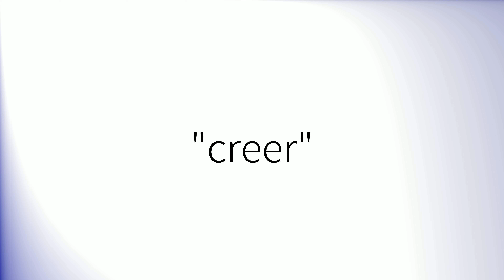Como pronunciar 'Creer' en español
How to pronounce 'Creer' in Spanish.
Comment prononcer 'Creer' en espagnol.
Wie man 'Creer' auf Spanisch ausspricht.
「Creer」のスペイン語の発音の仕方